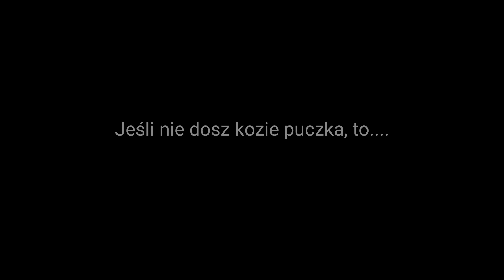Tłusty Czwartek Szkolny Korowód Kóz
PSP KRZYWOSĄDZ